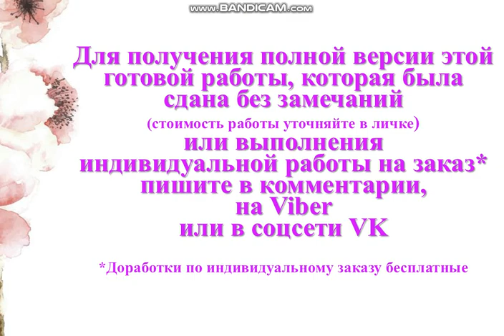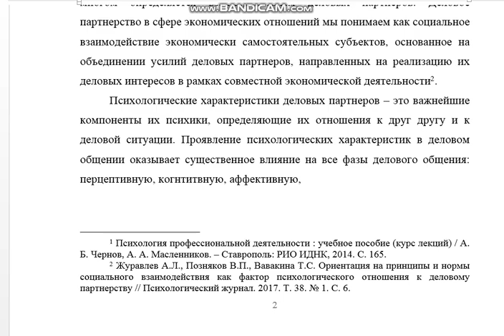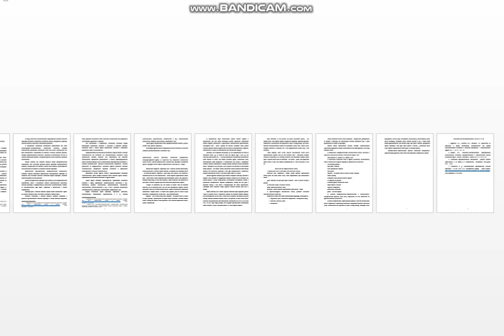Бизнес-коммуникации, вариант 5 (НГУЭУ)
Вариант 5
Теоретический вопрос. Психологические характеристики личности деловых партнеров.
Практическое задание. Напишите письменное рассуждение, интерпретирующее фразу (2-3 страницы А4). Обдумайте композицию своего текста, способы аргументации, собственные примеры, возможные тропы и фигуры. Наши неудачи поучительнее наших удач (Г. Форд).
Схема оценки эффективности текста
1. Обозначьте цель и основную идею создания текста.
2. Напишите жанр и название текста.
3. Проанализируйте композицию текста, укажите основные композиционные элементы.
4. Определите информационную насыщенность текста, посчитав и обозначив количество абзацев и количество строк в них.
5. Выпишите ключевые слова и фразы (заголовки, подзаголовки, слова, выделенные жирным шрифтом, графические элементы).
6. Укажите изобразительно-выразительные и эмоционально-экспрессивные средства (если есть), определите их тип. Объясните их функциональное назначение.